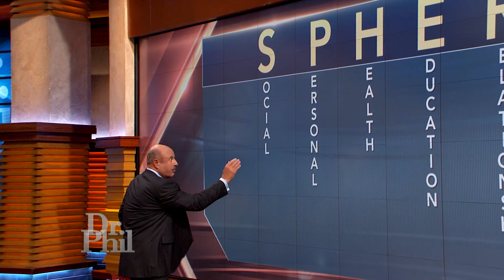'I Think You’re Doing This To Avoid Life, Avoid Reality,' Life Coach Mike Bayer Tells Married Man…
Dr. Phil and Life Coach Mike Bayer tell a married man who says he’s in love with country music star Miranda Lambert what they believe may be driving his behavior. And, Robin McGraw shares an important concept she taught Dr. Phil.